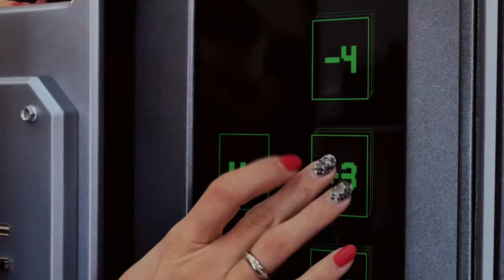Bomb disposal promo, portable escape game